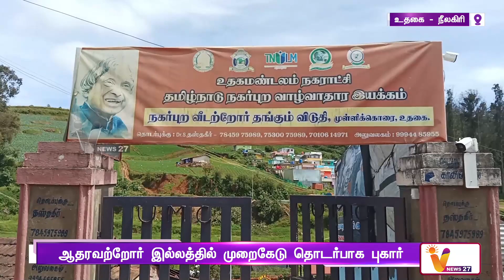ஆதரவற்றோர் இல்லத்தில் முறைகேடு தொடர்பாக புகார் | Nilgris | Oldage home